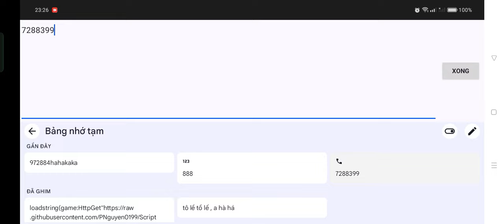Htth lậu Speed || đang đua top cực căng quà cực khủng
Thông tin
Server đua top căng quà cực ngon
 Cày chay vẫn vip
Sắp tới sẽ update thêm đồ đỏ +17 bla bla
Còn các thông tin khác mời ae tham gia box